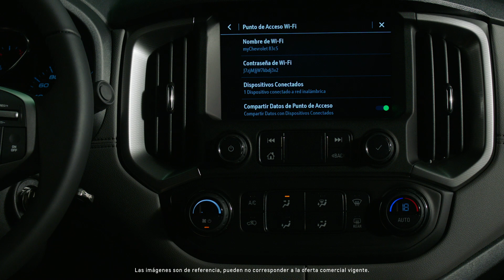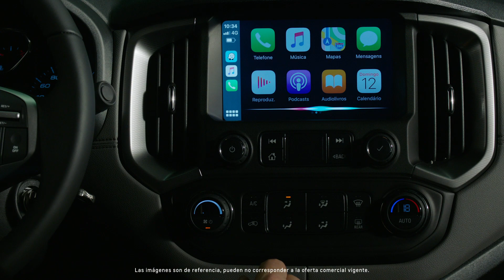UNBOXING CHEVROLET TRAILBLAZER